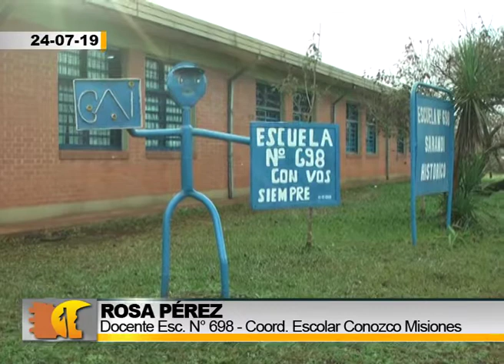Rosa Perez Esc 698 Conozco Misiones con mi Escuela